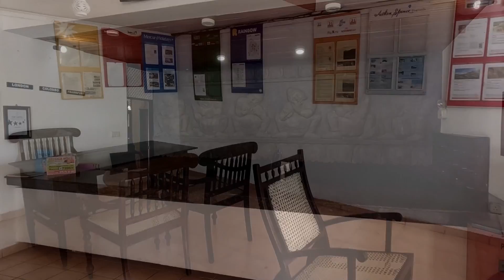KOGGALA BEACH SRI LANKA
3 STAR HOTEL IN KOGGALA/SRI LANKA